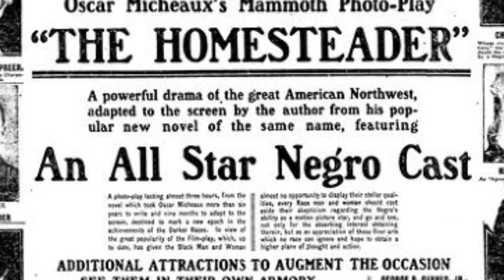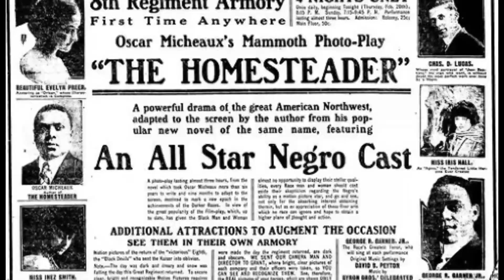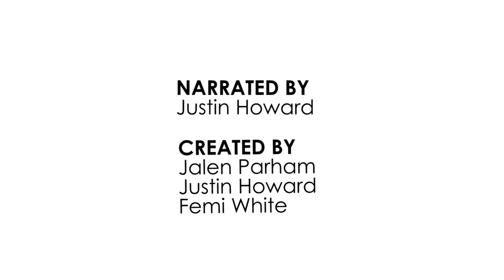Black History Month: Oscar Micheaux